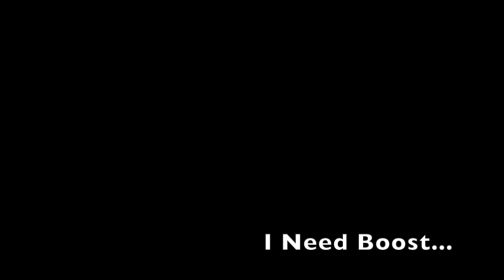No One: ... Dudes with civics at 2AM...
Mods:
HiRev Motor Sports Tuned
220whp 163wtq
Skunk2 Cold Air Intake
2008 TSX Cams
1320 Catless Race Header
Full Race Cat Back Exhaust
Exedy Stage 1 Clutch & Exedy Light Flywheel
Engine Torque Damper
70a Rear Motor Mount
TEIN advance Z Coilovers
Eibach Front and Rear Sway Bars
Rear Camber Arms -4
Avid Racing Wheels AV-20
Specs - 225/45/17 17 x 9 offset +35
Sumitomo HTR Z 3Tires